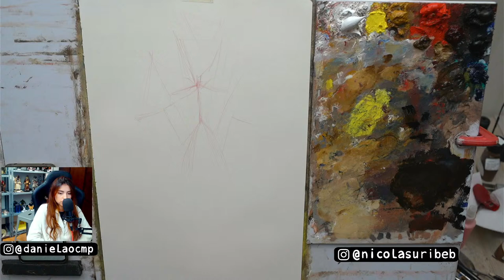Live Painting Session (25/05/2022)